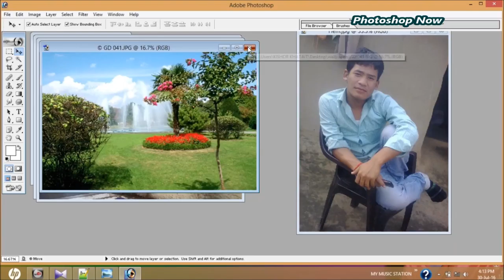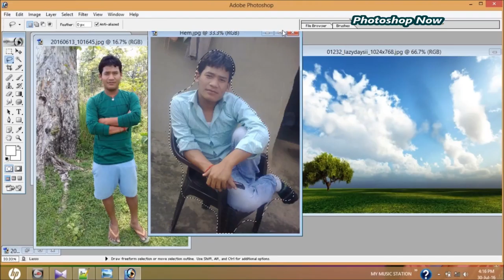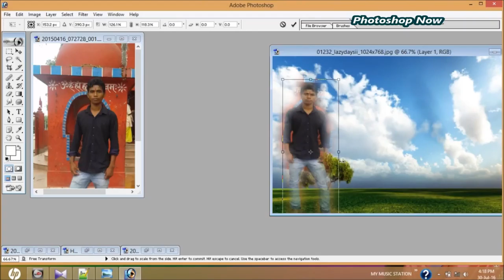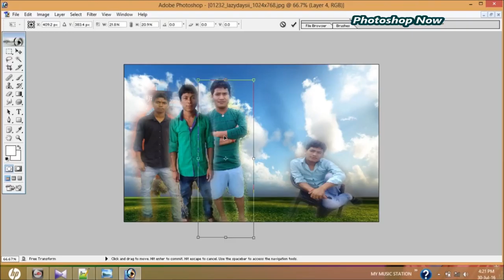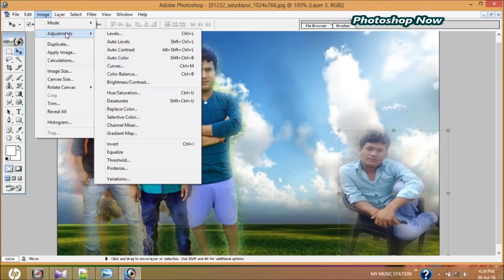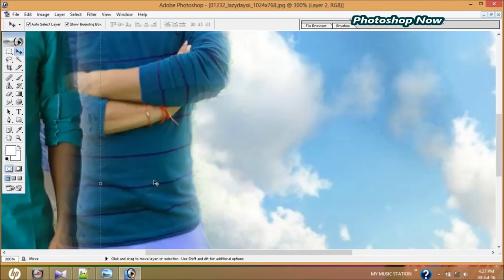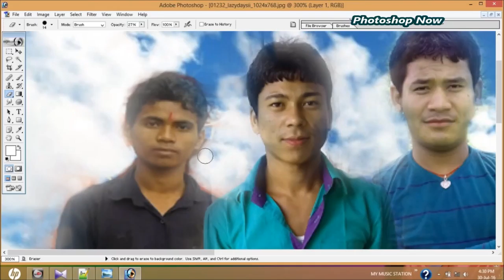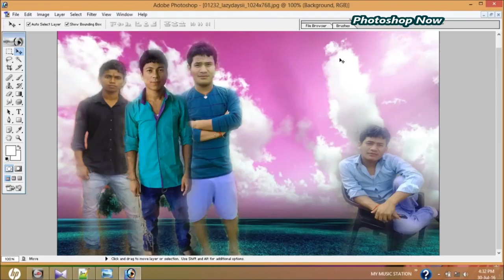HOW TO COMBINE 3 PHOTOS IN PHOTOSHOP | PHOTOSHOP NOW | MUST WATCH